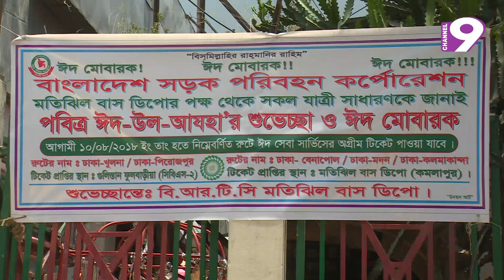নিউজ নাইন বুলেটিন। দুপুর ২টা।১৬.০৮.২০১৮।